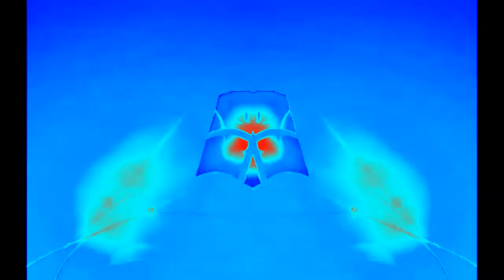Windows 7 Startup Logon NOW MY VIDEO Effects in Robot